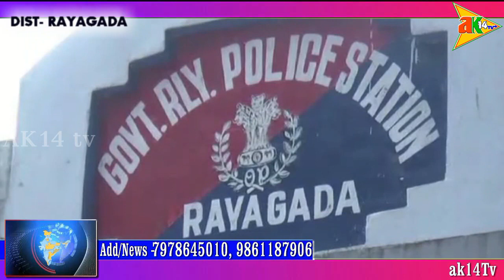ଶିଶୁ ଶ୍ରମିକ ଉଦ୍ଧାର @ ରାୟଗଡ଼। ଜିଲ୍ଲା , ଓଡିଶା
ak14tv.in   ରାୟଗଡା ରେଳୱେ ଷ୍ଟେସନ୍ ରୁ ୬ଜଣ ଶିଶୁ ଶ୍ରମିକଙ୍କୁ ଉଦ୍ଦାର କରିଛି ଚାଇଲ୍ଡ ଲାଇନ୍ । ଉଦ୍ଦାର ହୋଇଥିବା ଶ୍ରମିକ ମାନେ କାଶିପୁର ଓ ରାୟଗଡା ସଦର ବ୍ଲକର ବୋଲି ଜଣାପଡିଛି । ସମସ୍ତଙ୍କ ବୟସ ୧୨ରୁ ୧୪ ବର୍ଷ ମଧ୍ୟରେ ହେବ । ଆଜି ଅପରାହ୍ନରେ ଷ୍ଟେସନ୍ ପରିସରରେ ଯାଞ୍ଚ୍ ବେଳେ ଜଣେ ଶିଶୁ ଶ୍ରମିକଙ୍କୁ ଚାଇଲ୍ଡ ଲାଇନ୍ ଅଟକ ରଖି ପଚରା ଉଚରା କରିଥିଲା । ତେବେ ପଚରାଉଚରା ବେଳେ ସନ୍ତୋଷ ନିଣିଆକା ନାକ ନାବାଳକ ଆନ୍ଧ୍ରପ୍ରଦେଶର ଏକ ଚିଙ୍ଗୁଡି କାରଖାନାରେ କାମ କରିବାକୁ ଯାଉଥିବା ସୂଚନା ଦେଇଥିଲା । ତେବେ ଶିଶୁ ମାନଙ୍କୁ କାମରେ ନିୟୋଜିତ କରିଥିବା ୨ ଜଣ କଂଟ୍ରାକ୍ଟରଙ୍କୁ ମଧ୍ୟ ଚାଇଲ୍ଡ ଲାଇନ୍ ପୁଲିସ ଜିଆରପି ପୁଲିସ ସହାୟତାରେ ଅଟକ ରଖିଛି । ତେବେ ଶିଶୁ ମାନଙ୍କୁ କାଉନସିଲିଙ୍ଗ୍ କରାଯିବା ପରେ ପରିବାର ଲୋକଙ୍କୁ ହସ୍ତାନ୍ତର କରାଯିବ ବୋଲି ଚାଇଲ୍ଡଲାଇନ୍ ପକ୍ଷରୁ କୁହାଯାଇଛି ।